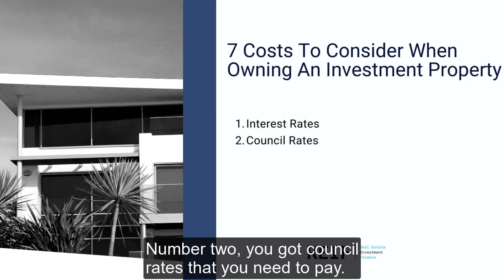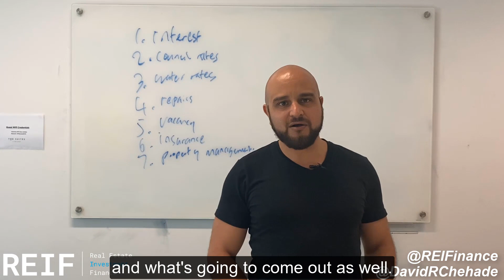7 Costs That Every Property Investor Should Know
In this video, David shares his top 7 costs that every property investor should know when renting out their property. Don't forget to watch this video till the end.